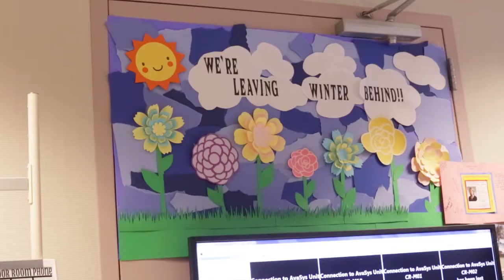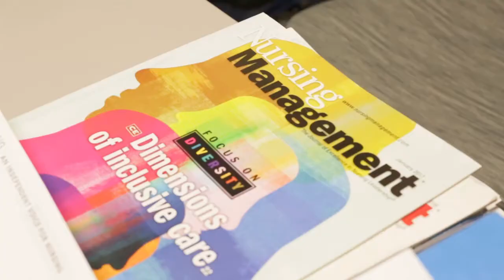April Golwitzer - Healthcare